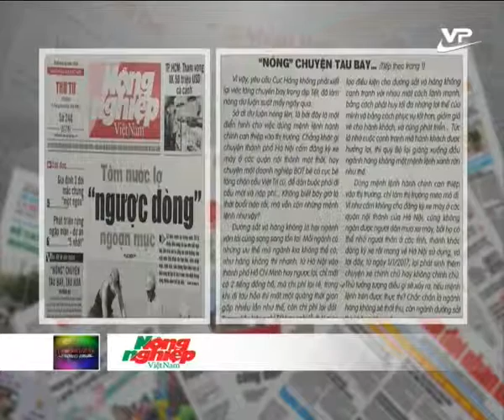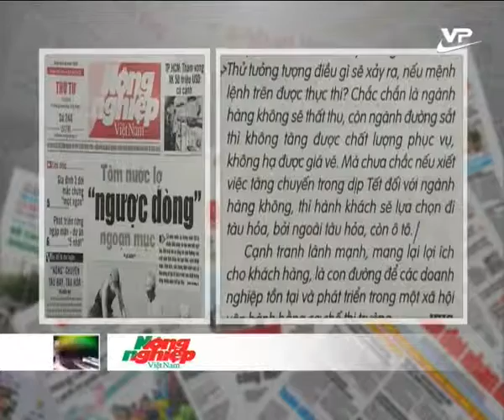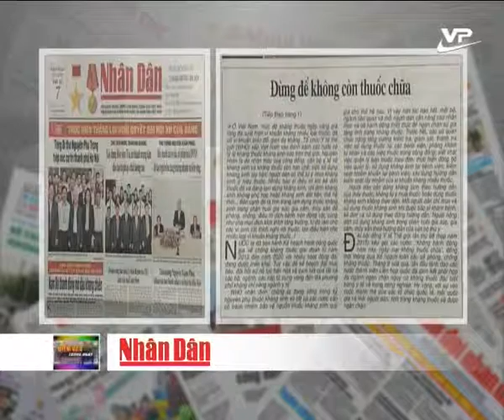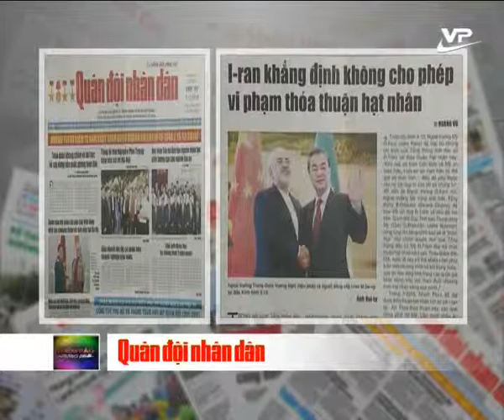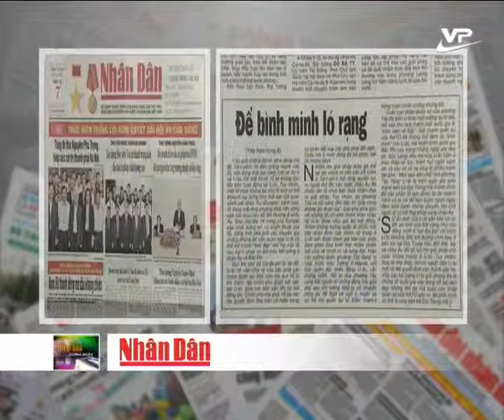Điểm báo 07.12.2016